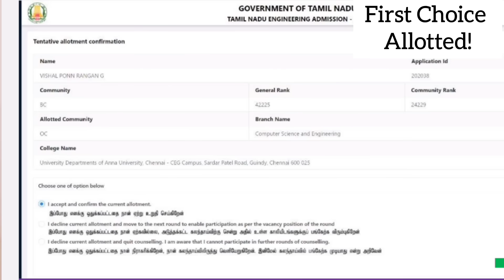Round 2 Allotment Confirmation! | TNEA 2023 | Trending Tamil Gobi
Tamil Nadu Engineering admission
Round 2 Tentative allotment confirmation